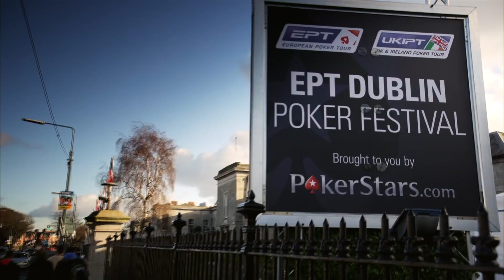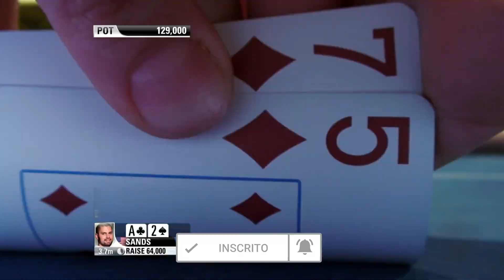Quando Jogadores de Poker São OUSADOS ♦️ The Big 20 Players Awards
Alguns blefes não são bem-sucedidos, mas com certeza SÃO OUSADOS! Qual deles merece o título de tentativa de blefe MAIS OUSADA? Tudo depende de você!

00:00 Introdução
00:03 TENTATIVA DE BLEFE OUSADA
00:34 CHAME DE PRESENTE Martin Jacobson VS Dan Colman
04:01 AGORA SABEM QUE SOU FISH Gilles Bernies VS Dzmitry Urbanovich
06:48 VANESSA, A AGRESSORA Vanessa Selbst VS Doc Sands
09:57 BLEFE A NÍVEL INTERNACIONAL Ronaldo VS Tito Ortiz
13:52 EXPLOSÃO Hossein Ensan VS ElkY

O PokerStars completa 20 anos e é hora de comemorar! É por isso que trazemos a você esta playlist repleta de todos os melhores momentos do PokerStars ao longo dos últimos 20 anos. Quer seja a tentativa de blefe mais ousada, o melhor hero fold ou a bad beat mais insana... muita coisa aconteceu nos últimos 20 anos e temos tudo preparado para você assistir!

O PokerStars é o lar dos melhores eventos de poker e poker online. Todos os anos, realizamos a melhor série de torneios online do mundo. Também hospedamos os melhores torneios semanais, e muitos mais todos os dias da semana. O PokerStars é o único lugar onde você pode assistir e jogar contra o Team PokerStars Pro: nosso grupo de jogadores profissionais de elite! Entre eles, acumula-se dezenas de braceletes da World Series, títulos do EPT, WPT, e mais, somando milhões em lucro.

Em nosso canal, encontrará transmissões ao vivo dos nossos maiores torneios de poker, destaques do European Poker Tour (EPT) e séries como o Big Game e Shark Cage. Também o orientamos nas estratégias de poker dos nossos PokerStars Pro, damos-lhe dicas de poker, mostramos como jogar poker, e também os melhores momentos e as mãos mais épicas de poker.

♠ ️ Curioso sobre o que esperar do nosso canal?
- Torneios ao vivo e online ao longo do ano!

♠ ️ Quer se manter atualizado sobre poker? Nos siga no:
- Facebook, Twitter e Instagram, ou visite nosso canal da Twitch. Links abaixo.

O conteúdo é apenas para maiores de 18 anos.

Mantenha a calma, divirta-se, e jogue com responsabilidade!